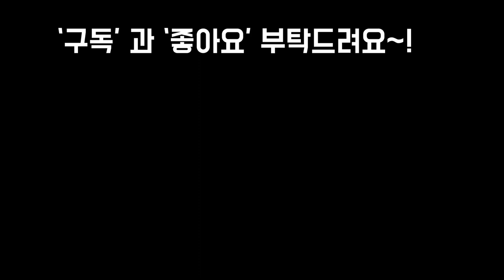재물을 부르고 부자가된다는? 다이소 2천원 화분, 큐빅 방울복랑키우기 Succulents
안녕하세요
오늘은 재물을부르는 다이소화분을
2천원에 데려와서 복랑이와 큐빅
분갈이을 하며 집에 재물과 많은복이
들어올것이라는 긍정맘을 가지며
행복한 영상을 올려봅니다
프리티님들 행복한 주말 되세요~!